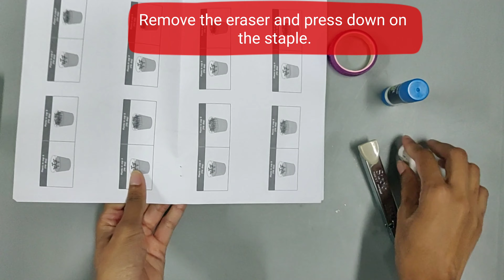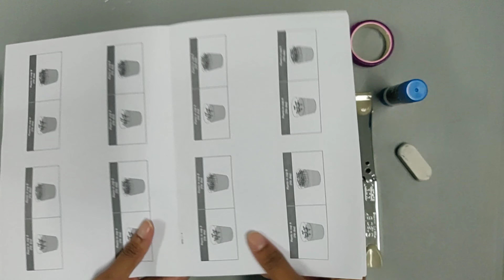DIY Upcycled notebook (Version 2)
Let's make upcycled notebook using single-sided printed papers